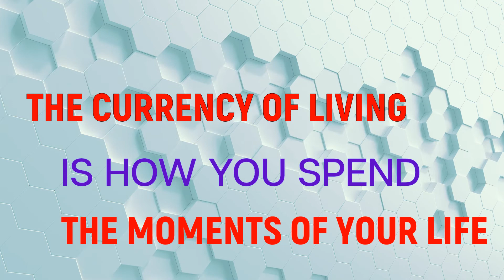BITCOIN 4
PROMOTIONAL ADVERTISING

Bitcoin
Currency
Bitcoin is a cryptocurrency invented in 2008 by an unknown person or group of people using the name Satoshi Nakamoto. The currency began use in 2009 when its implementation was released as open-source software.

Ledger start: 3 January 2009 (12 years ago)
Supply limit: ₿21,000,000
Initial release: 0.1.0 / 9 January 2009 (12 years ago)
Founder: Satoshi Nakamoto
Symbols: BTC, ฿, ₿
ISO 4217 codes: BTC, XBT

QUOTES

Introductory Quote and Final Quote by RICHARD BANDLER